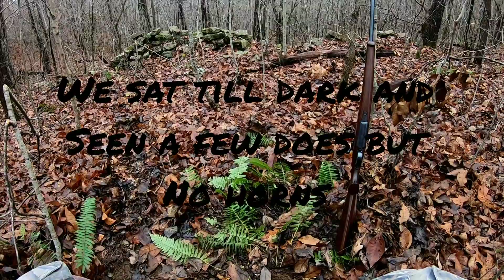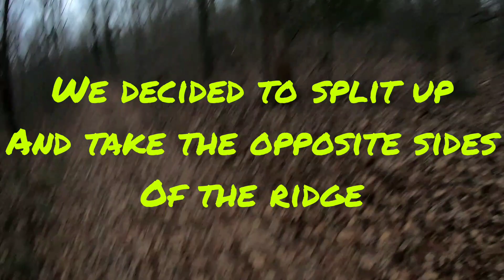Multi-day hunt. fall 2020. 1903 Springfield.